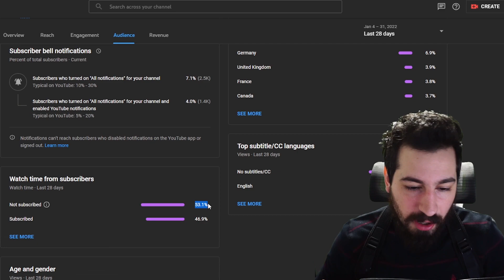COUNTER THE META! | 80% Winrate, Plat To Diamond! | Hearthstone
This Warlock Hearthstone deck brings the pain. Curse of Agony is a super fun new card from Onyxia's Lair mini set. In combination with Tamsin you get send your opponent directly into the shadow realm...I mean win the game! You also have Kazakusan as a backup plan if your opponent gets around the curses.

### Curse
# Class: Warlock
# Format: Standard
# Year of the Gryphon
# 2x (1) Altar of Fire
# 2x (1) Armor Vendor
# 2x (1) Curse of Agony
# 2x (1) Spirit Jailer
# 2x (1) Touch of the Nathrezim
# 1x (2) Bloodmage Thalnos
# 2x (2) Drain Soul
# 2x (2) Soul Shear
# 2x (3) Backfire
# 2x (3) School Spirits
# 1x (3) Tamsin Roame
# 2x (4) Hysteria
# 2x (4) Spice Bread Baker
# 1x (6) Dreadlich Tamsin
# 1x (8) Kazakusan
# 2x (8) Twisting Nether
# 2x (10) Goldshire Gnoll
AAECAf0GBPLtA7CRBJegBISwBA2sywPM0gPN0gP44wOS5AOT5APr7QPA+QPG+QOD+wODoATnoAT8rAQA
Curse Of Agony Warlock | Standard Hearthstone | Fractured In Alterac Valley